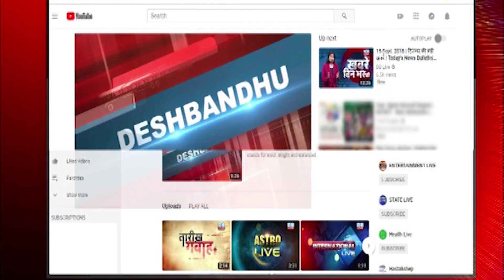Rahul Gandhi की इस रणनीति ने बीजेपी को हिला कर रख दिया | Loksabha Election | PM Modi